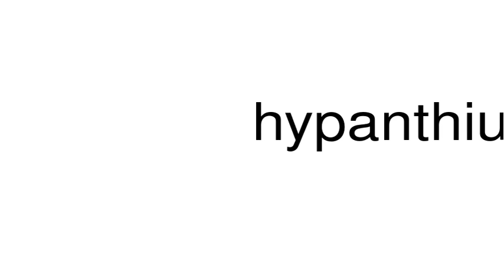How to pronounce hypanthium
This is a satire channel. This is a satire channel. How to pronounce the word hypanthium.